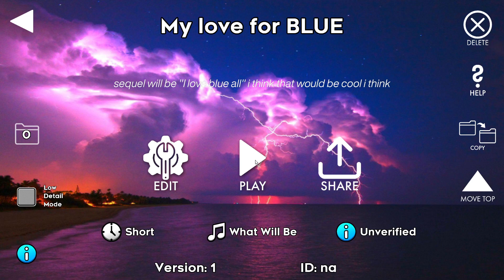My love for BLUE - Snehl (Preview)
the title is supposed to be like "my love for you" except "you" is blue because I like blue

yeah i took like an hour searching for the song, I FOUND A PERFECT ONE!
trying to make it like harder / insane hopefully not easy demon lol...
also trying not to clutter the screen so much like I do with my other levels
I ALSO HOPE I ACTUALLY FINISH A LEVEL FOR ONCE!!!